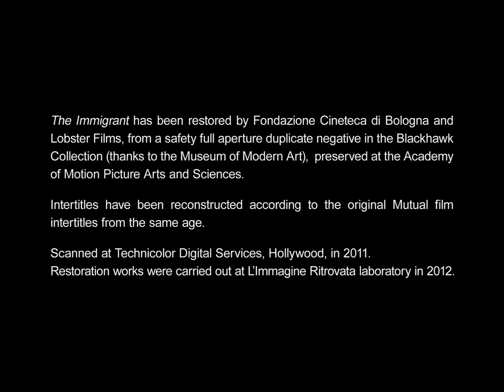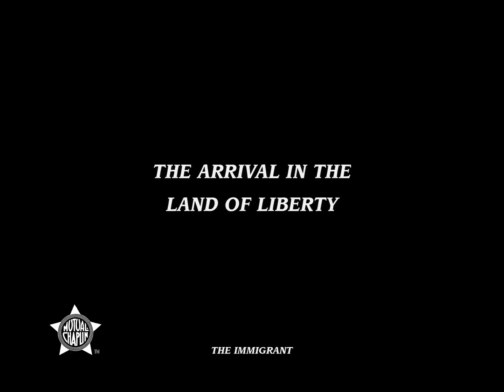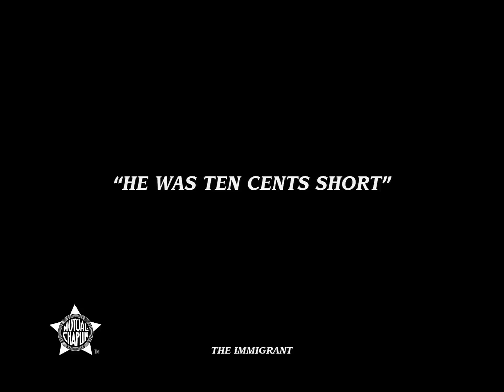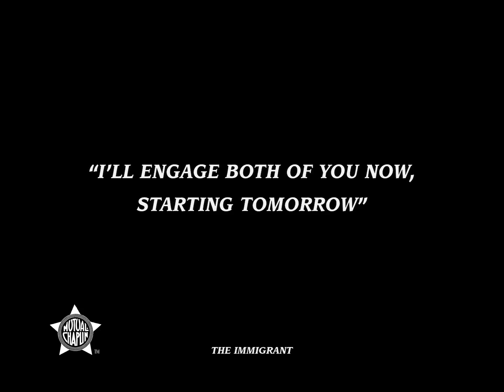Chaplin The Immigrant 1917